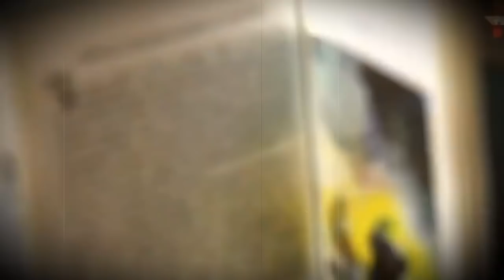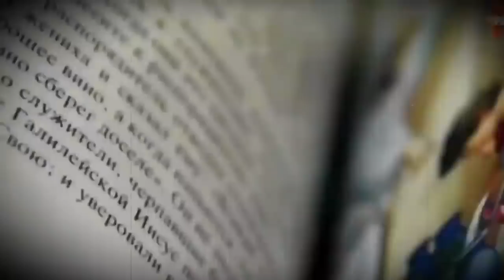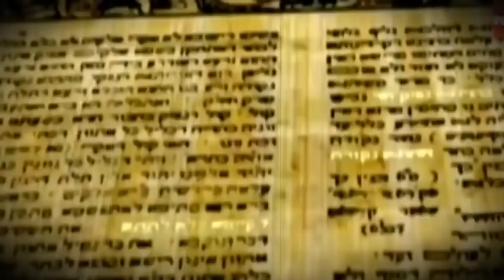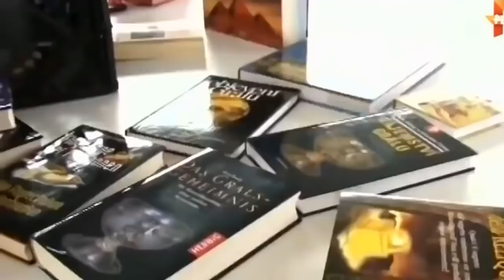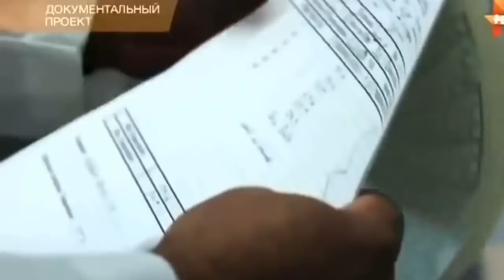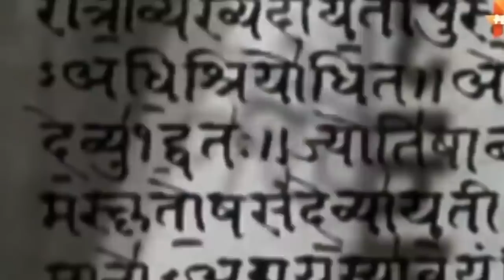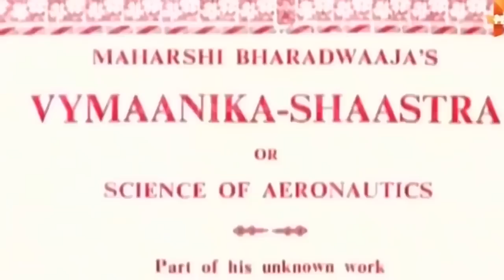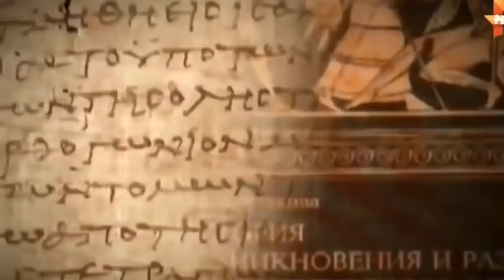ОТ ЭТИХ КАДРОВ СЕДЕЮТ НА МЕСТЕ!!! 14.01.2022!!! НАС УБЬ.ЮТ КАК ОНИ БУДУТ ГОТОВЫ!!! СПЕЦВЫПУСК!!!